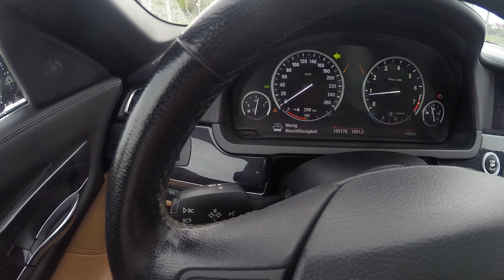mercedesden sonra bmw 760Li essek den inip ATA binmek gibi